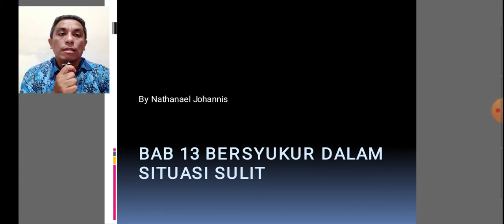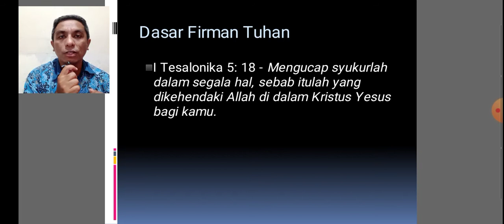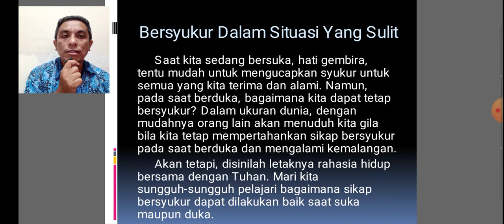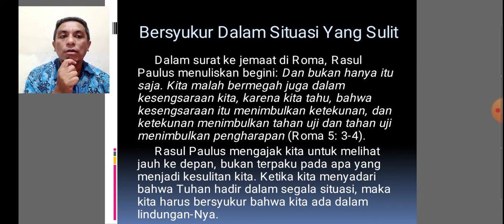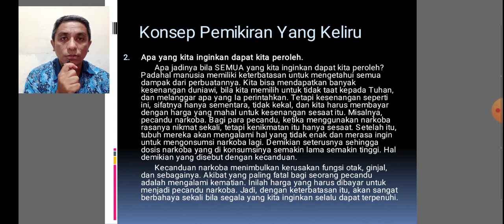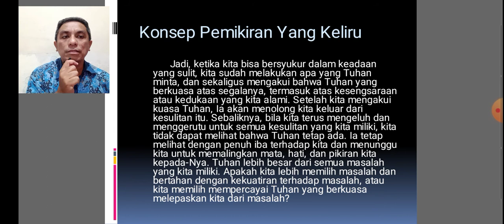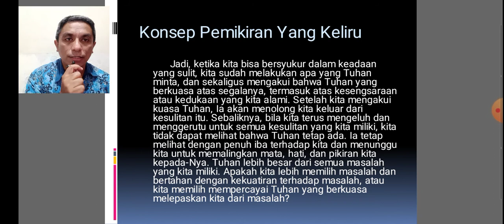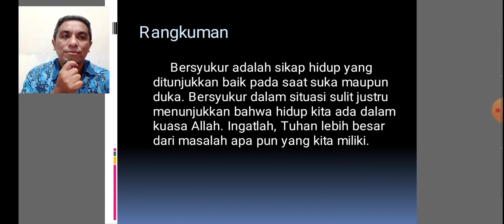Bersyukur Dalam Situasi Sulit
Materi Kelas 8 PAK dan BP